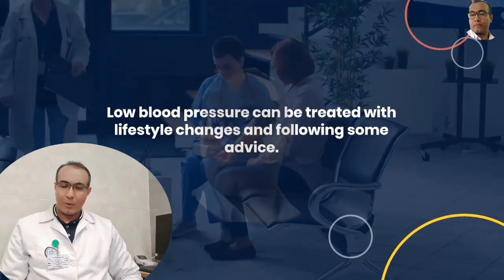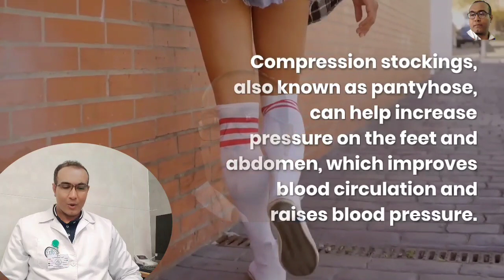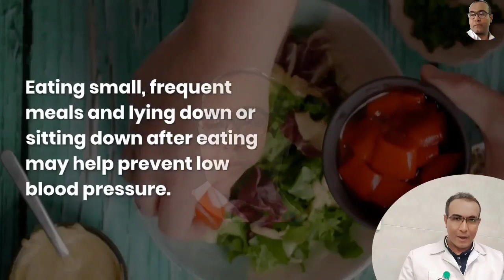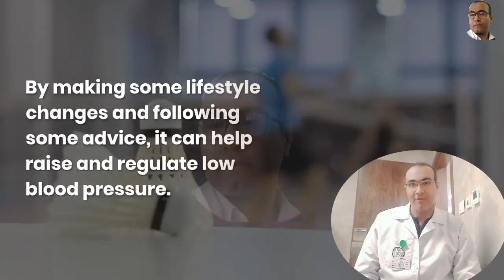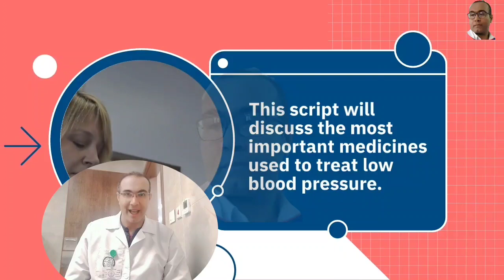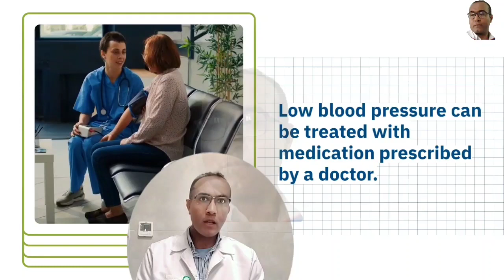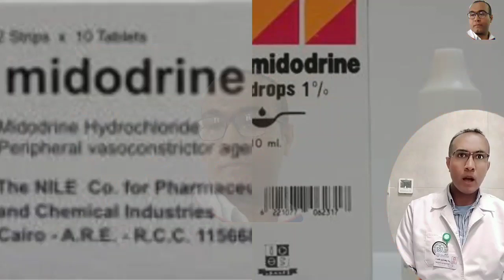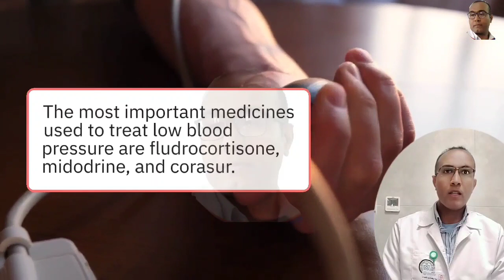علاج إنخفاض ضغط الدم /العلاج الدوائي والغير دوائي